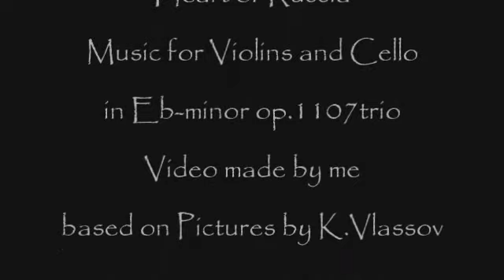Herb Weidner Heart of Russia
Into the dark Heart of Russa. Music for Violins and Cello in Eb-minor op.1107trio. Video made by me, based on pictures by K.Vlassov. Thanks!